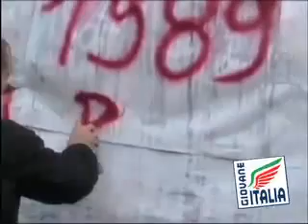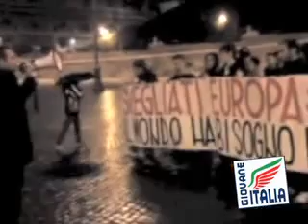Giovane Italia Roma 9 Novembre 2010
Giovane Italia Roma Manifestazione 9 Novembre 2010